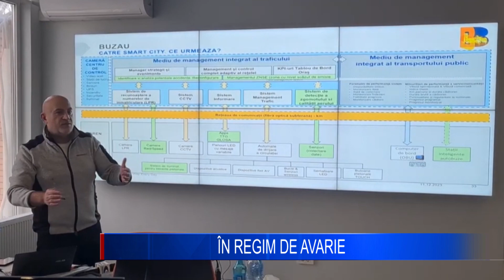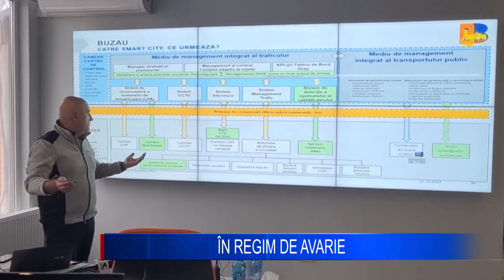ÎN REGIM DE AVARIE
Centrul de monitorizare inteligentă a traficului rutier, inaugurat în municipiul Buzău la finele anului trecut, funcționează în regim de avarie